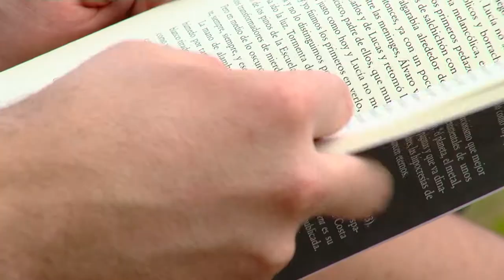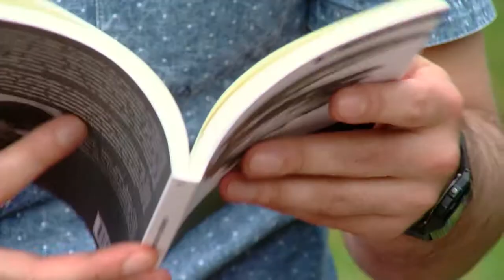Mercurio en Primavera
Sin proponérselo y con una obra que desafía los temas tabú, el estudiante de la Escuela de Filosofía Universidad de Costa Rica y escritor Byron Salas gana el Premio Nacional de Literatura "Aquileo J. Echeverría 2017". “Mercurio en Primavera” es el nombre de su novela, la cual contempla otra realidad que rompe con los patrones conservadores y visualiza la realidad sexual y erótica.